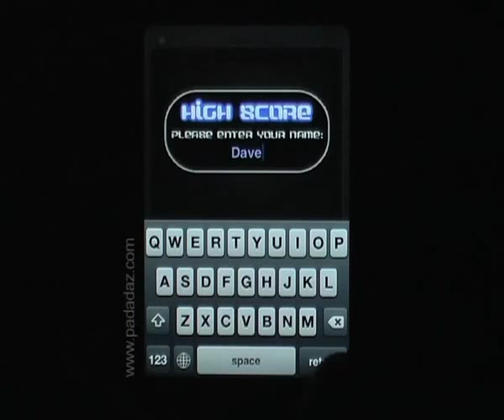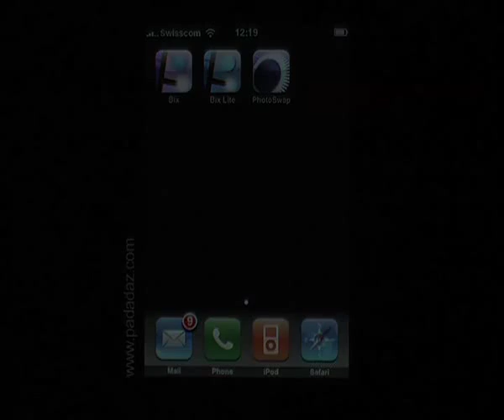Bix, Trailer Oficial, (Noticiasapple.es)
Bix es un divertido juego basado en la mecánica del Gal´s Panic, donde tendremos que ir dibujando líneas para encerrar a las pelotitas enemigas, con la diferencia que aquí no desnudaremos a bonitas japonesas, :D